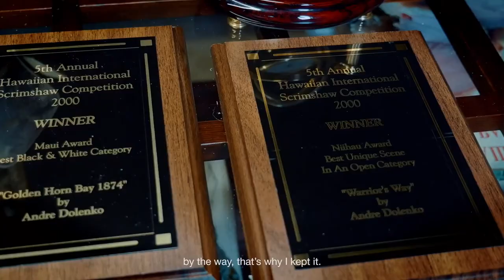Golden Time Distant Festival | 19 Season | Andrey Dolenko | GT19-8578-1552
Имя участника или коллектив: Andrey Dolenko

Страна: Russia

Название конкурсной работы: Старая пристань

Размеры работы: 25*9*8см

Материал исполнения: Зуб кашалота

Технология изготовления: Scrimshaw/Скримшоу (Гравировка на кости)

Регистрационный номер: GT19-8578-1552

Номинация: Декоративно-прикладное искусство

19 Season

Участие в других конкурсах и фестивалях / творческие достижения: Доленко Андрей Иванович более 25 лет занимается изготовлением эксклюзивных сувениров ручной работы из бивня мамонта, антикварных зубов кашалота, окаменелых клыков моржа, выполненных в технике скримшоу (гравировка на кости). В оформлении работ используется натуральное дерево и камень.

Андрей Доленко является победителем международных конкурсов в различных странах мира. В его работах больше всего представлена морская тематика (парусники, морские пейзажи) и тематика дикой природы. Это одно из усточивых мотивов в творчестве автора. Также в каталоге представлены бивни мамонта как предметы интерьера, а также резные изделия из кости.

А.И.Доленко является членов союза художников России и почетным членом международной ассоциации искусств ЮНЕСКО.